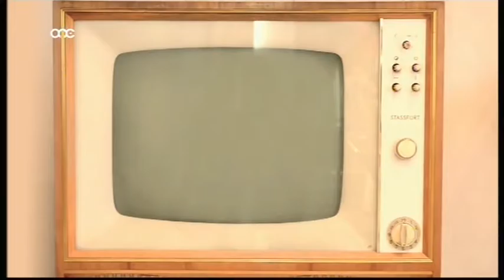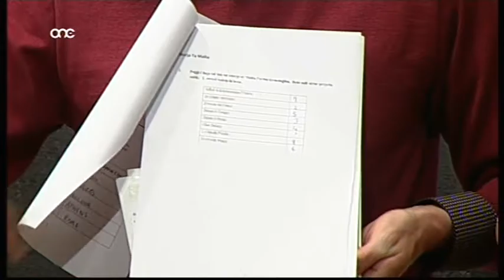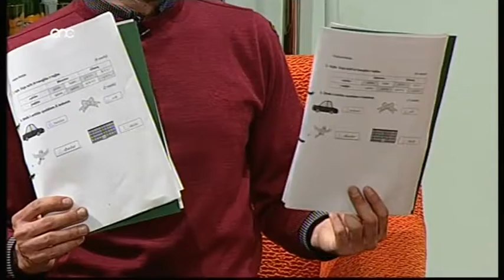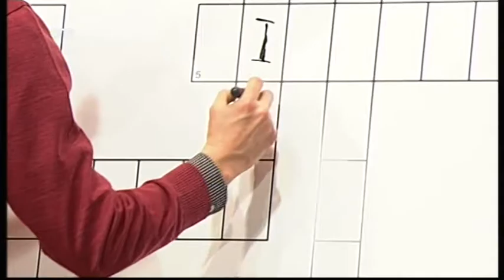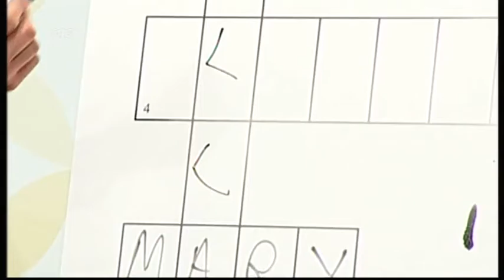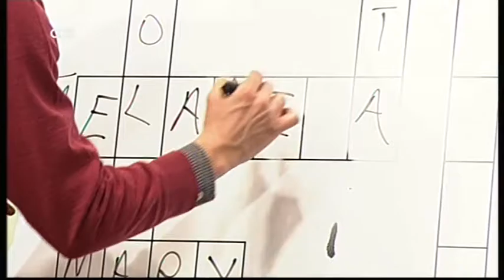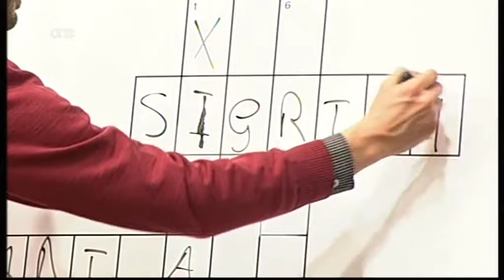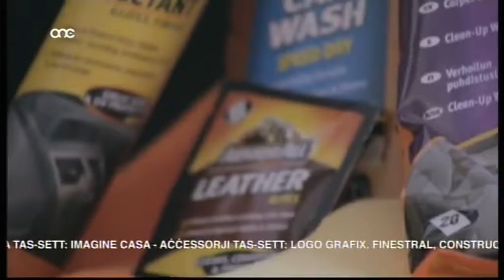Gilbert Agius & Claire Agius Ordway on ShowOff TV Malta